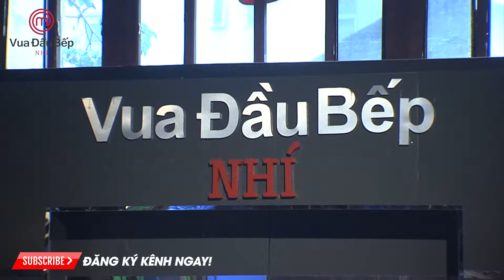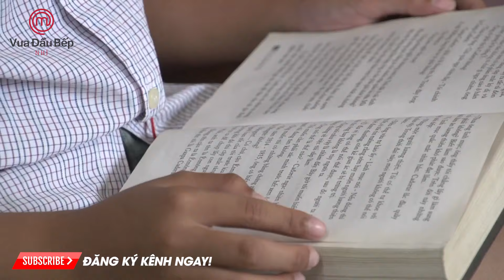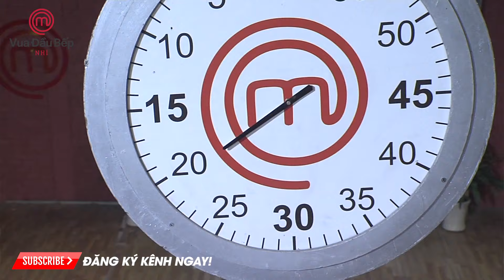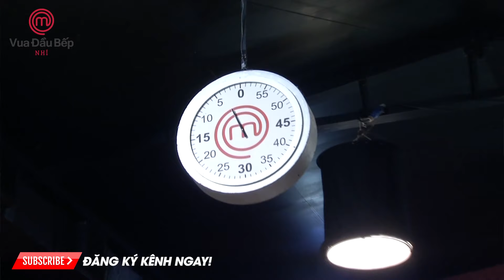[FULL] VUA ĐẦU BẾP NHÍ 2016 | TẬP 2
Được mua bản quyền từ Shine International, do Đài truyền hình Việt Nam - Ban sản xuất các chương trình Giải trí phối hợp với BHD thực hiện.